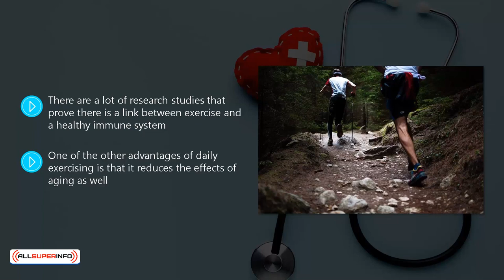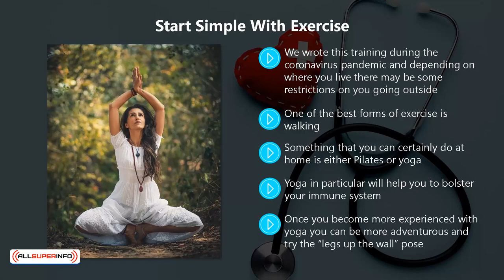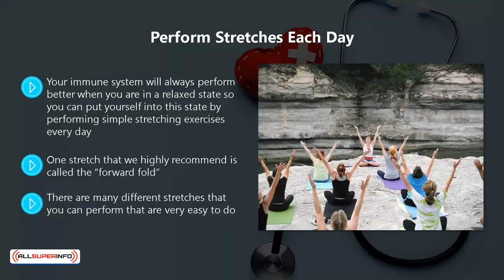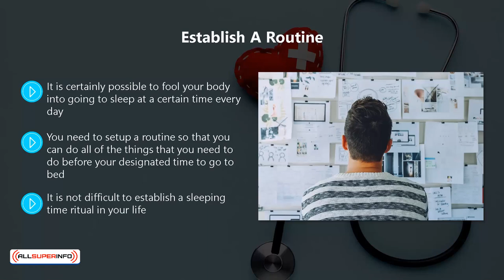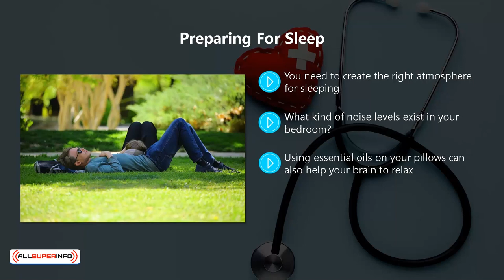Video 7 Exercise and sleep